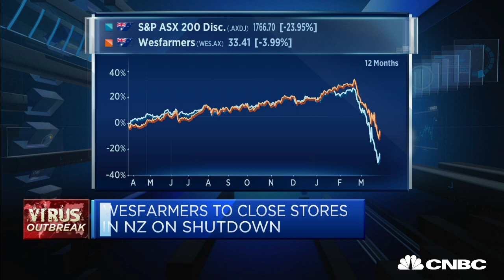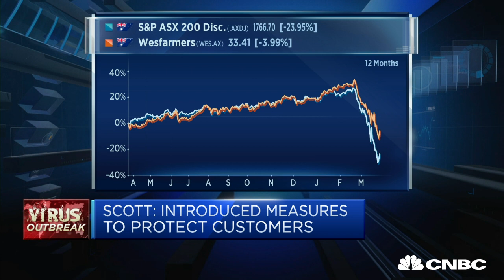Shutdown in New Zealand will impact workers, says Wesfarmers director | Capital Connection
Major retailers across New Zealand are shutting down their stores in response to the coronavirus outbreak.

Rob Scott, managing director at Wesfarmers speaks about the current lockdown and discusses the importance of maintaining supply and supporting members of the team.